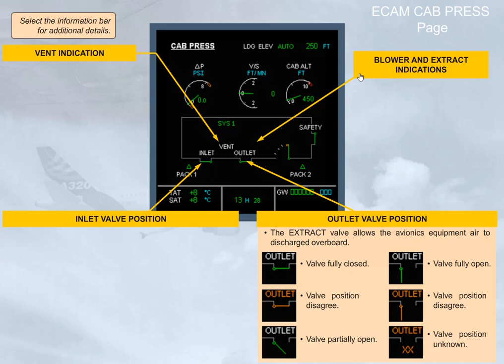Airbus A320 CBT #041 Ventilation - Controls & Indications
#041 Ventilation - Controls & Indications